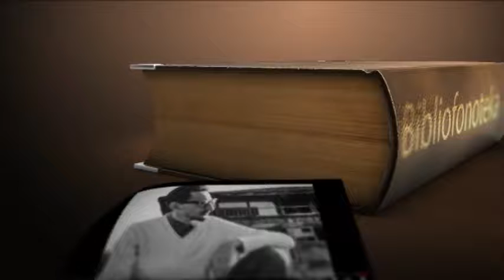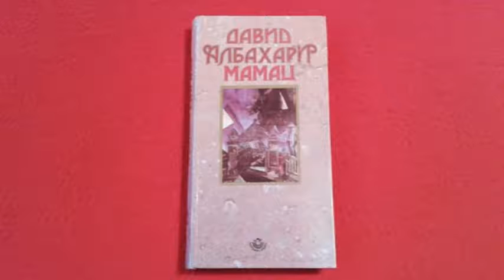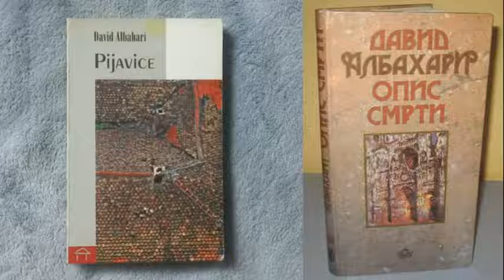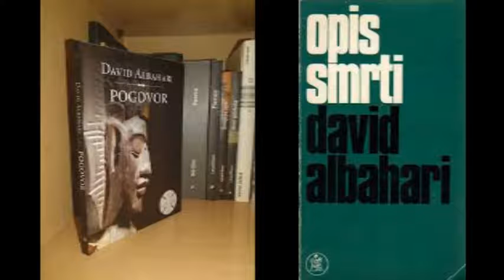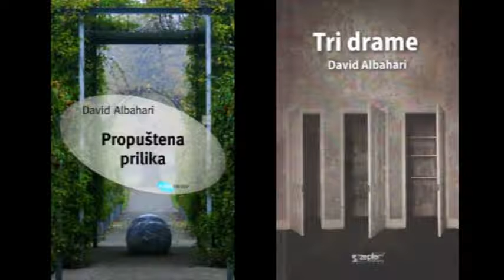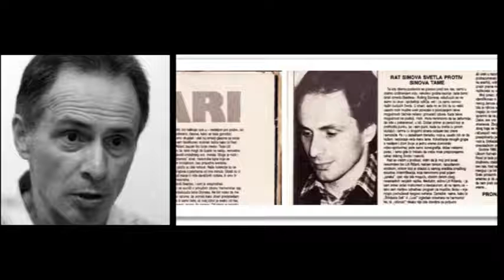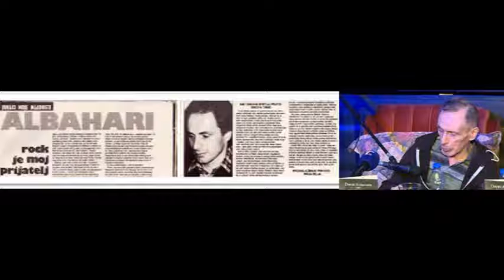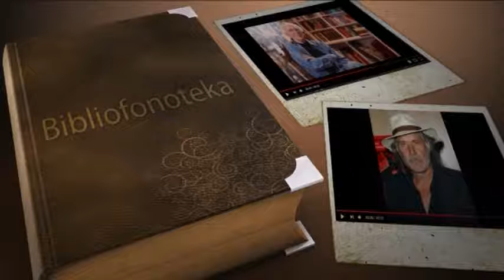David Albahari, intervju (15. 3. 1948. - 30. 7. 2023.)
David Albahari, intervju, (Peć, 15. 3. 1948. - Beograd, 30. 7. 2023.)